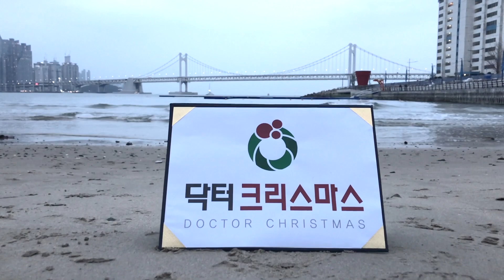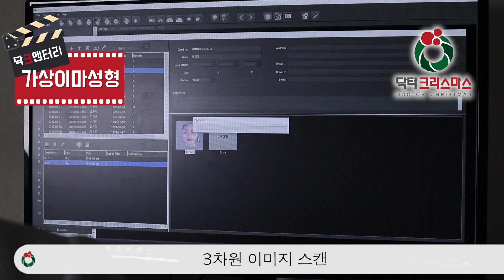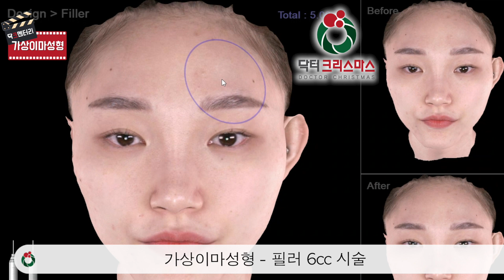[가상이마성형] 가상으로 이마 필러 시술을 해 보았다.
오랜만이에요. 우리 닥크 채널 이뿌니 여러분들!

오늘은 세편의 연속 영상으로 다큐멘터리 형태의 영상을 올려보고자 해요.

이름하여 “닥크멘터리” 시리즈.

그래서 오늘은 그 첫번째 영상으로 우리 닥크 채널 구독자 이뿐이 여러분을 위해서 외계인을 고문해서 만들었다는 3D가상성형 최첨단 장비를 가지고 실제 시술 사례자분을 통해 리뷰를 해드리려고 합니다. 앞전에는 닥터크리스마스가 본인의 얼굴을 가상성형을 해보았었죠. ^^; 20대 초반의 매력적이신 실제 사례자 여성분께 “3D 가상성형”. 최근의 3차원 영상처리 기술 - 삼차원 이미지 스캐너 장비 기술을 응용해서 더 좋은 치료 방법을 제시하는 가상 시뮬레이션을 하는 영상 리뷰를 준비하였습니다.

이어서 실제 이마 필러 시술 영상과, 실제 사례자 분의 체험기 인터뷰 영상을 리뷰해 드리도록 할게요.

실제 사례자분을 모독하는 악성댓글 등은 닥크가 관용을 베풀지 않으니 특히 주의.

혹, 영상에 불편한 내용이 있으시면 댓글로 남겨주시면 피드백 하겠습니다.

-촬영 소품으로 사용된 제품들은 닥크 채널과 제조사와의 일체의 금전적 관계가 없음을 알려 드립니다. 닥터 크리스마스는 국내법을 준수합니다.

-자료 영상: Morpheus 3D MPS

-야외촬영: 부산광역시 수영구 광안해수욕장 - 다이아몬드 브릿지 (닥크PD)
-촬영 자원봉사 : 김HS
-일러스트레이션 : 조 PD

-영상물에 대한 모든 법적 책임과 권리는 모두 "닥터 크리스마스" 채널에 있습니다.

더 좋은 영상을 만드는데 많은 힘이 된답니다.

This video explains whole things and questions about 3D face scanning utility. If you have any questions. please reply here.  Merry X-mas!

~Follow Me~
인스타그램 instagram : @xmasps

~Music~
’KOKOMO’ by Dyalla  @Dyalla Utube channel.
‘Four on the dance floor’ from Utube free music library

~Image~
Some image resources are Designed by 'Freepik.com'